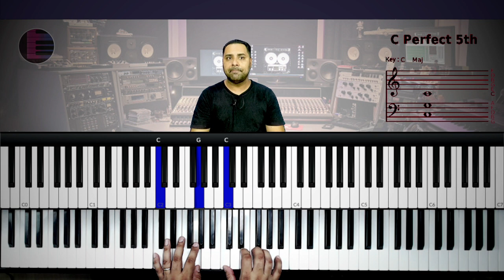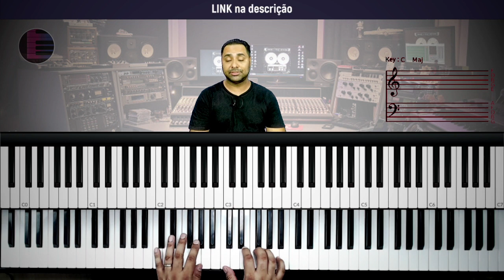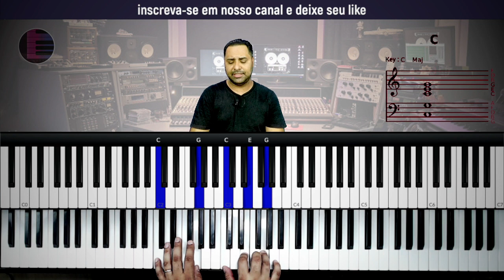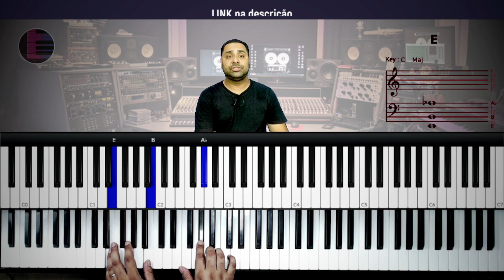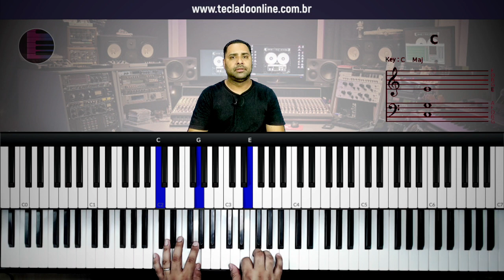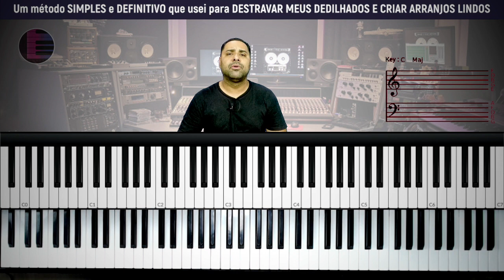Sossegai - Aula de Teclado com Dedilhado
Hoje vamos aprender como tocar no teclado o hino Sossegai
Vou mostrar no teclado os acordes e dedilhados que estão no hino Sossegai

como tocar Sossegai no teclado
Sossegai teclado
tutorial Sossegai
tutorial Sossegai no teclado
Ó, Mestre! O mar se revolta
As ondas nos dão pavor
As ondas atendem ao meu mandar
Sossegai!
Pois todos ouvem o meu mandar
Convosco estou para vos salvar